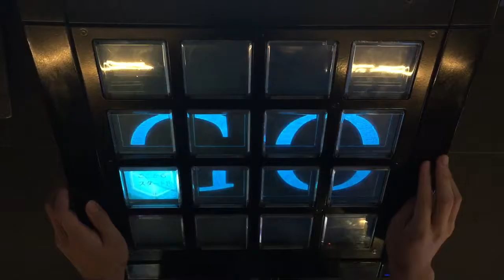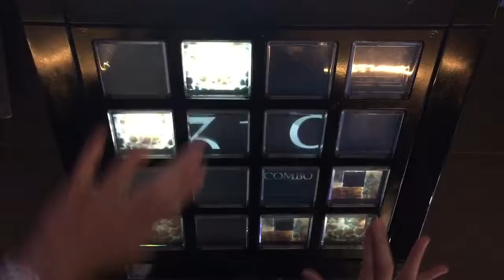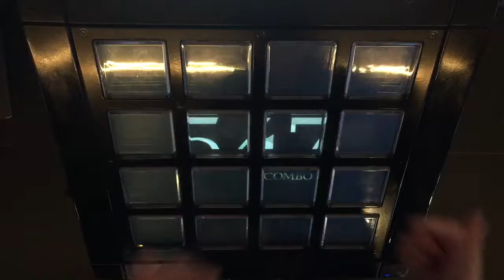[jubeat Qubell]つぼみ EXC